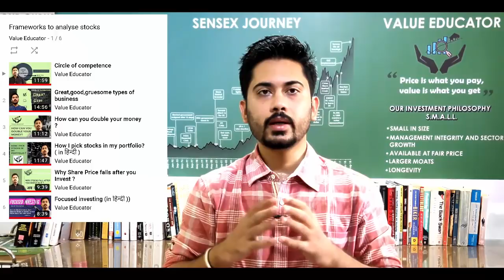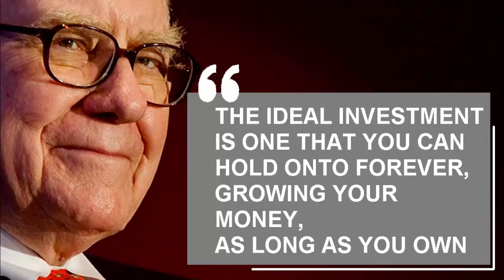When to sell stock ?(Best stock selling guide in in हिन्दी )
In this video i explained you 5 different factors which you should analyse before selling any stock.

First reason is management, you have to check if there are any changes in management and what can be its impact

Second factor is about changes in business, we have to check if are there any new competitors coming to business

Then third factor is about, you can sell stock if get better opportunity than existing stock which you holding.

You can thinking of selling stock if its too much overvalued, just like infy was there in 2000

Last factor is related only to commodity stock, if commodity cycle is at peak then you should sell stock and book profit.